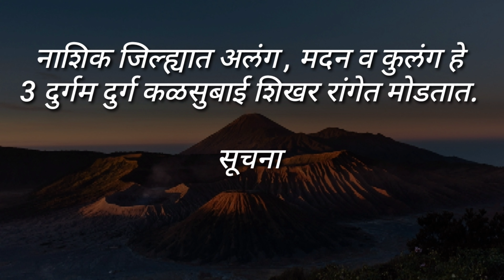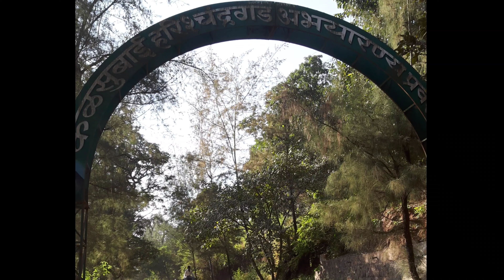Fort Alang | किल्ले अलंग | AMK trek | Solo Trek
कळसुबाई शिखर रांगेतील अलंग मदन व कुलंग हे 3 बेलाग किल्ले येतात, प्रत्येक भटक्याचे हे स्वप्नवत ट्रेक रूट असतो, अतिशय बेलाग कडे, दुर्गम भाग असा नैसर्गिक वारसा या किल्ल्याना लाभला आहे .